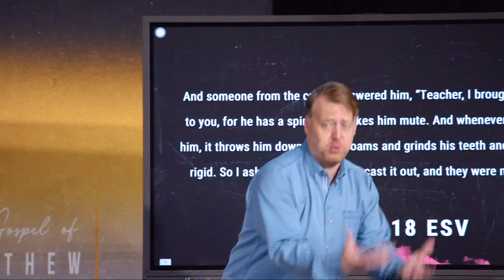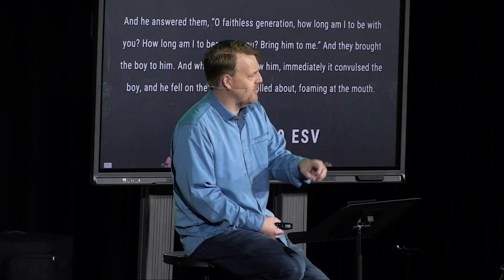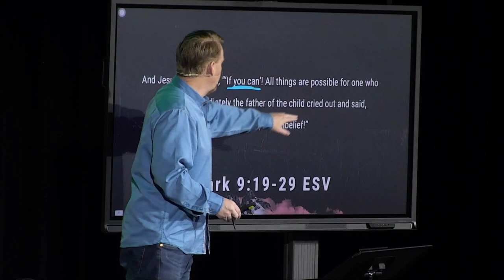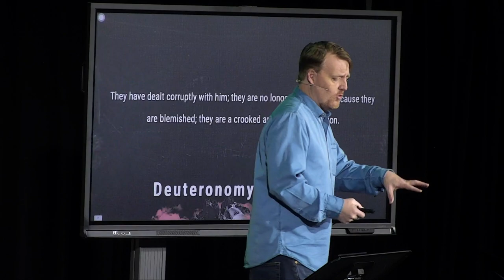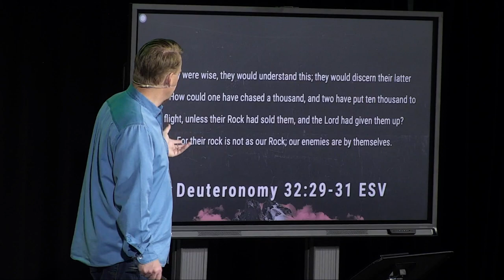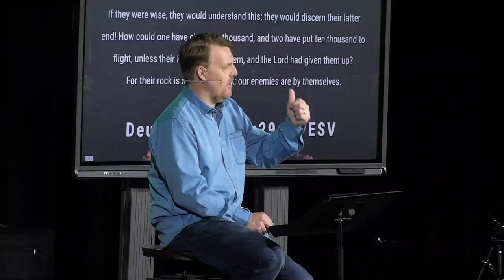The Courage to be Real | Pastor Whitney Walters